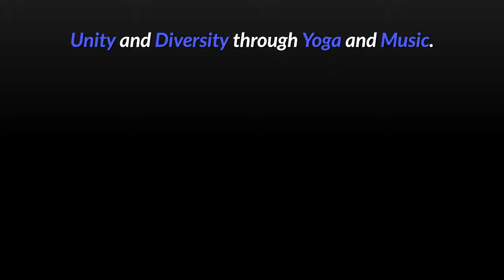Live Yoga Concerts with sounds Bath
Unity and Diversity with Live Music and Yoga.
Ground all your chakras at our monthly events!
to get your ticket.